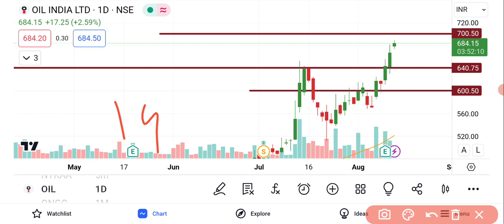Oil India Share News | Oil India Share News Today | Oil India Share Latest News